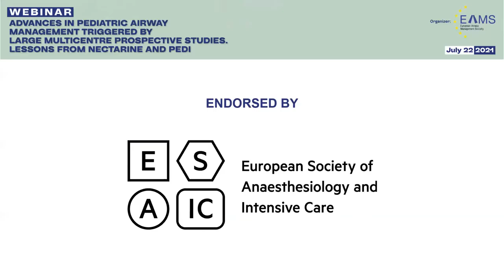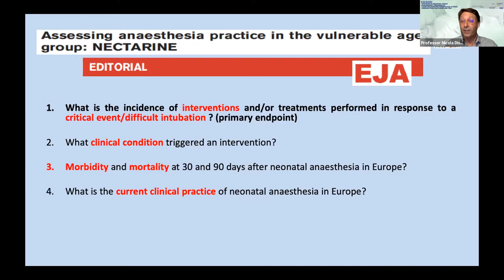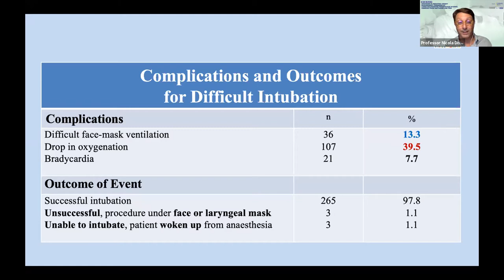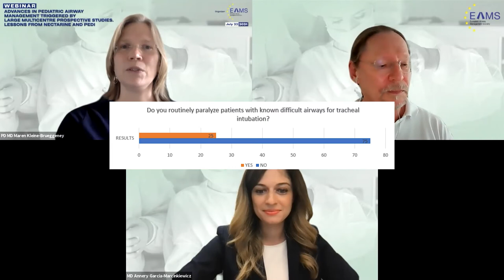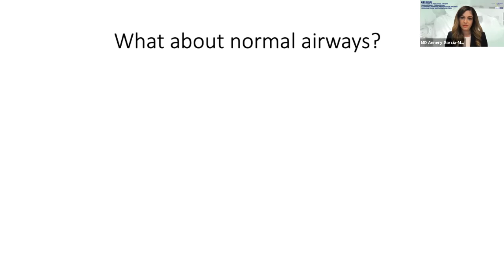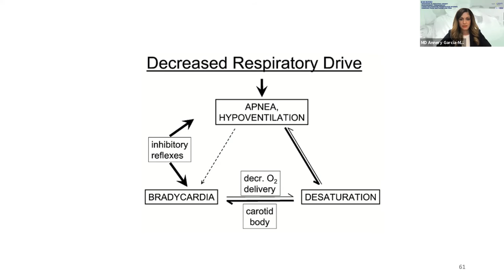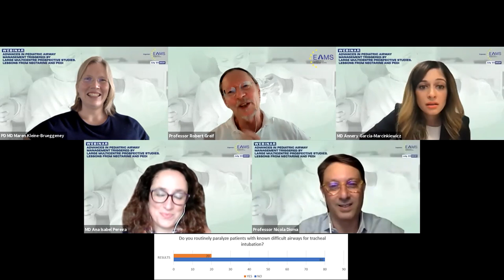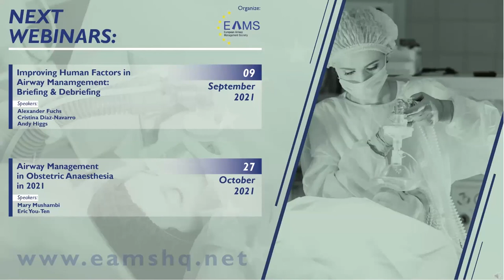EAMS JULY 22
ADVANCES IN PEDIATRIC AIRWAY MANAGEMENT TRIGGERED BY LARGE MULTICENTRE PROSPECTIVE STUDIES. LESSONS FROM NECTARINE AND PEDI